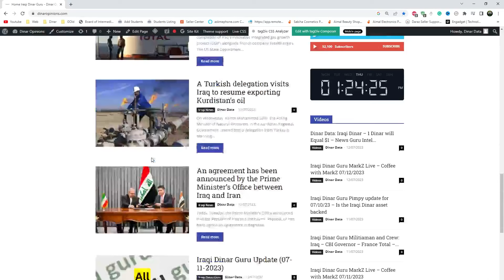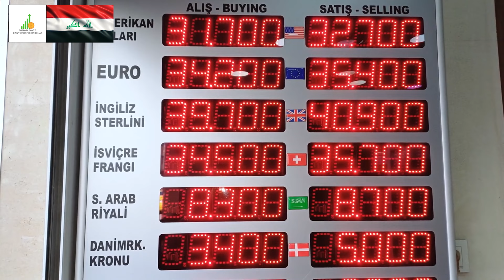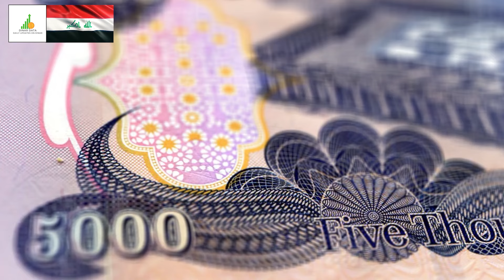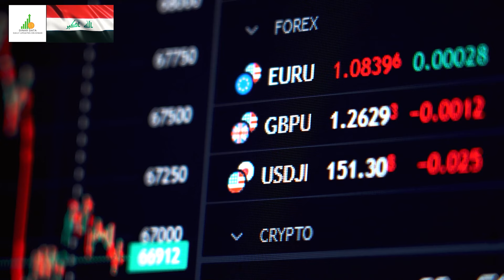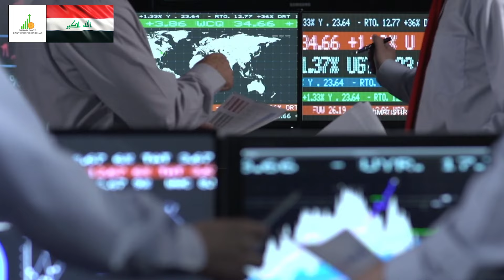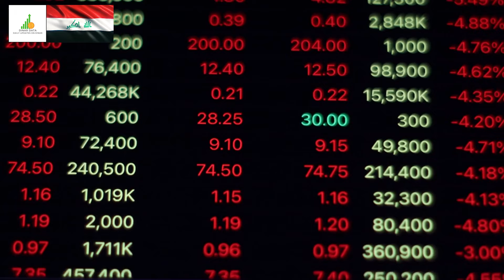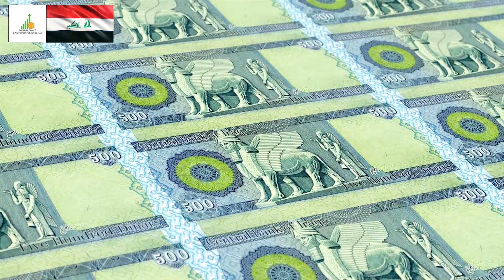🔥 Iraqi Dinar 🔥 This RV Expected 🔥 Today IQD Value to Dollar RV News Guru Updates Exchange Rate 🤑🎉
Iraq RV
Iraq Reform
iraqidinar
dinar guru updates
iraqi dinar
rapid updates
dinar investment
dinar revaluation
dinar currency exchange rate,
reinstatement
iqd news
when will the dinar currency revalue
dinardetectives
currency reinstatement
new dinar currency
iraq politics